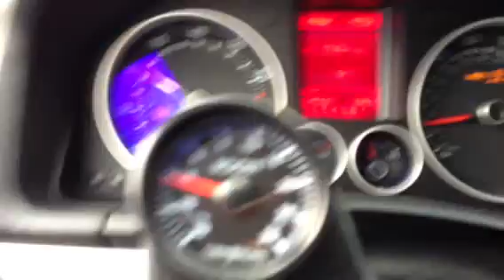2008 GTI Greddy BOV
Just a quick video of 3 small pulls with new Greddy RS Blow off Valve
1st   5psi
2nd 13psi
3rd  25psi
Precision 5558 Turbo with supporting mods.
400whp